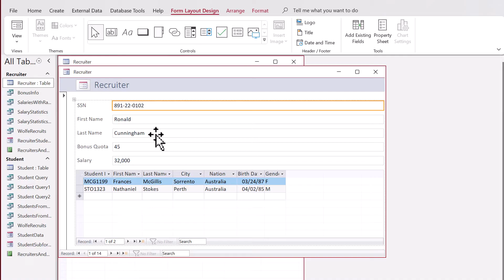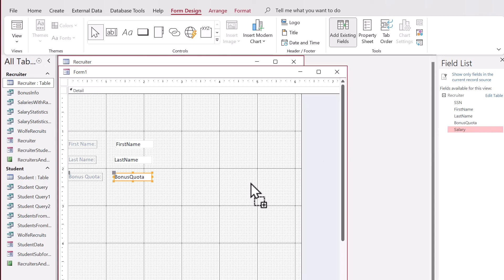Create Custom Forms in Microsoft Access for Easy Data Entry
Learn how to build clean, user-friendly forms in Microsoft Access. This tutorial walks you step-by-step through creating a professional data entry form for real-world use.
Perfect for students, business users, and anyone preparing for certification.

There are three easy ways to generate forms in Microsoft Access
Basic, Form Wizard, and Form Design.
In this tutorial, Dr. Burton quickly reviews how to use each type of form creation.